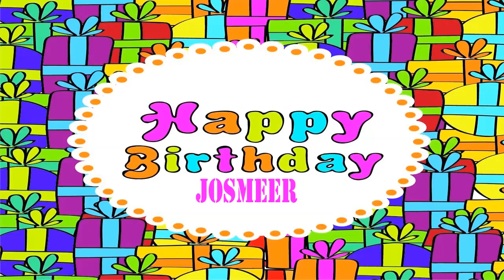Josmeer wishes Mensajes